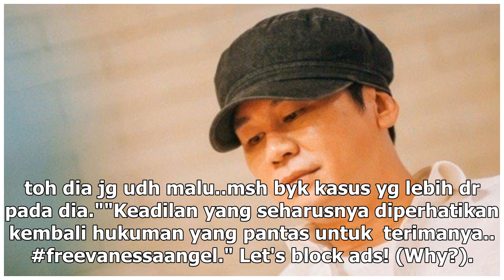Manis Studio | Feby Febiola Suarakan Kebebasan untuk Vanessa Angel - VIVA